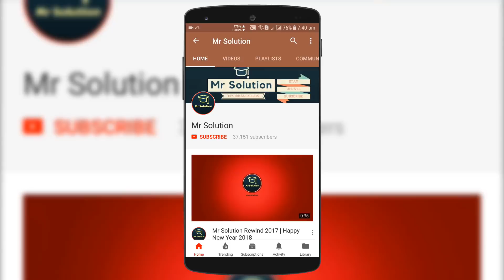Samsung J3 Pro (J3 2017) Sim Network Unlock Pin Solution Free Without Credit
See Supported Model